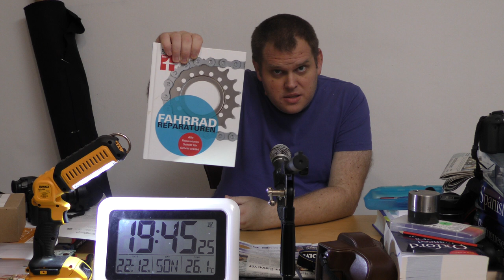women and eggs building the studio 199